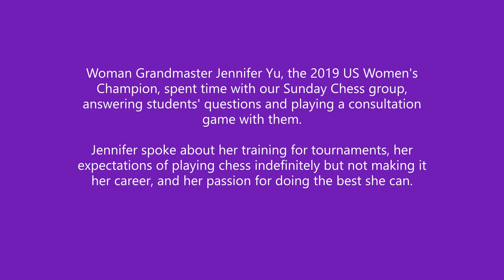WGM Jennifer Yu Answers Questions from USCC's Sunday Chess Class (May 16, 2021)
Woman Grandmaster Jennifer Yu, the 2019 US Women's Champion, spent time with the U.S. Chess Center's Sunday Chess group on May 16, 2021. She answered students' questions and then played a consultation game with them.

Jennifer spoke about her training for tournaments, her expectations of playing chess indefinitely but not making it her career, and her passion for doing the best she can.